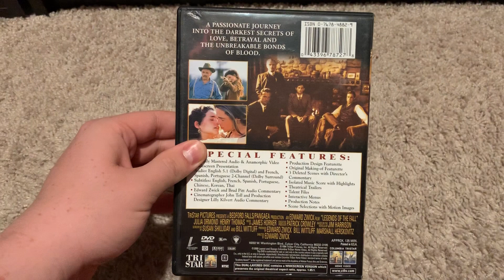Legends Of The Fall DVD Review